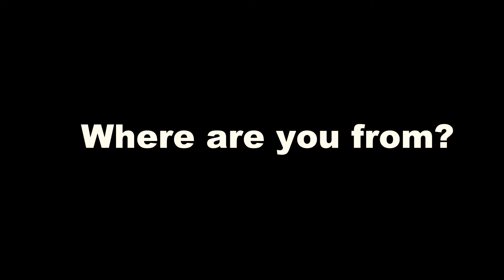Nói chuyện với người nước ngoài ở Hồ Gươm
Tiếng anh ngày một quan trọng, nhưng để học tiếng anh hiệu quả và tốt lại là một bài toán khó giải với nhiều học sinh tại Việt Nam. Video này sẽ giúp các bạn có thêm các cánh học giỏi tiếng anh từ nhiều lời khuyên bổ ích của những người bản địa để làm sao học tiếng anh một cách tốt hơn.